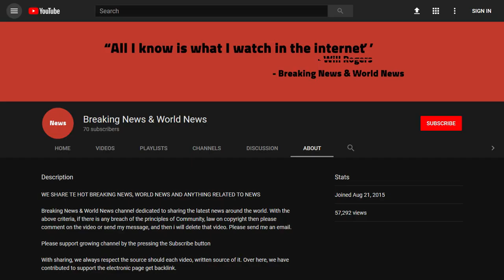Sarah Breaks Down In Tears In Front Of Reporters After Bravely Making Personal Announcement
Source DONT' FORGET TO SUBSCIBE TO OUR CHANNEL White House Press Secretary Sarah Huckabee Sanders is the pillar of professionalism and grace under fire. Since being hired for the role and having to conduct frequent press briefings to the mainstream media wolves, she’s been a perpetual target of the most ruthless attacks. The media she briefs aren’t the only ones who come at her. Late night talk show hosts and celebrities in Hollywood have also ...